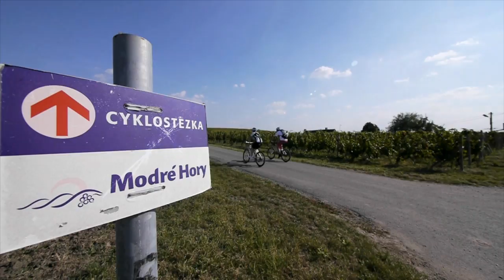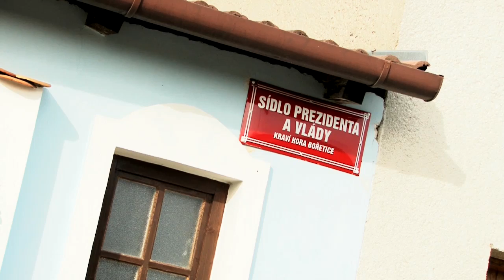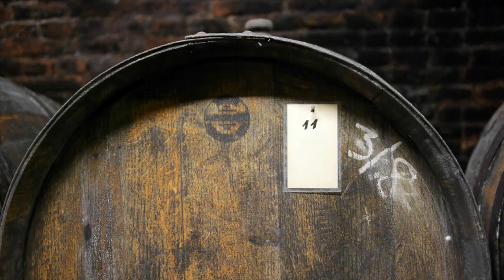MORAVSKÉ VINAŘSKÉ STEZKY - VELKOPAVLOVICKO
Propagační videoklip Moravských vinařských stezek (Velkopavlovicko), který připravila Nadace Partnerství v rámci projektu Zažít kraj památek a vína na kole. Projekt byl podpořen Evropským fondem pro regionální rozvoj v rámci Programu rakousko-české spolupráce.